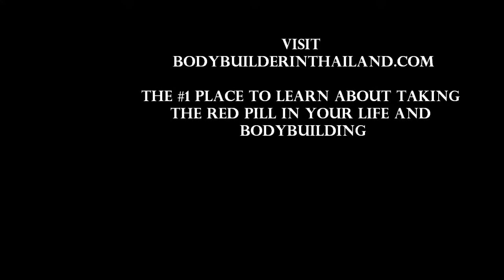WHY DO HUGE BODYBUILDERS USE LIGHT WEIGHTS AT THE GYM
dan the bodybuilder goes over why big muscle bodybuilders train with light weights at the gym for muscle building and hypertrophy.  mind muscle connection is explored as well as workout routine for building muscle and getting big and ripped